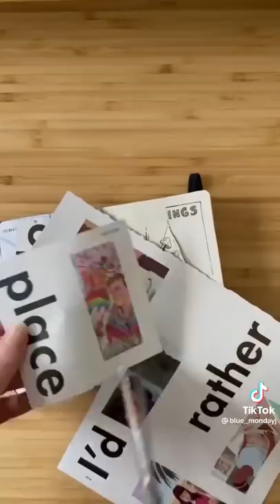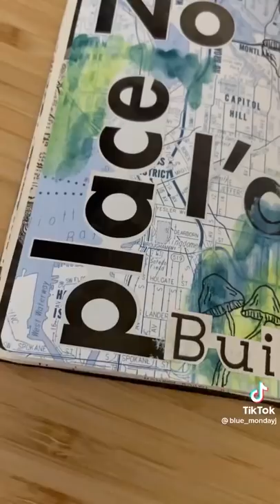Art TikToks to give you Creative Energy 🍥 Unique Ideas and Styles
Hi here is me with another tiktok compilation. This one is from art side of tiktok. I usually try to follow some aesthetic think this is the most random compialtion I made. Anyway hope you like it...

Enjoy :3